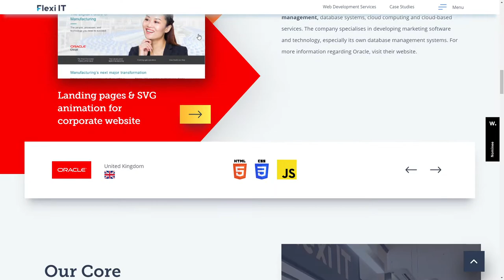Flexi IT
Flexi IT By Flexi IT Ukraine
Corporate website for Flexy IT. We love our clients very much, therefore we are concerned about their comfort on our website.